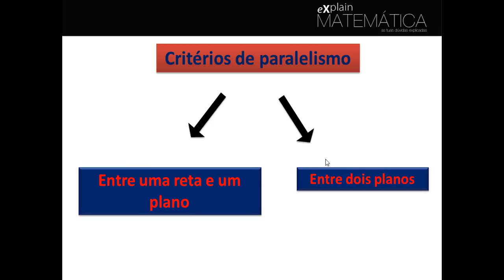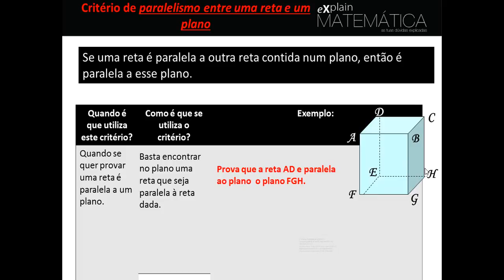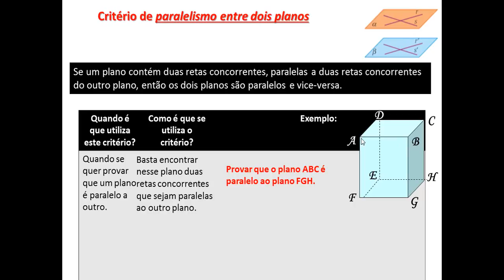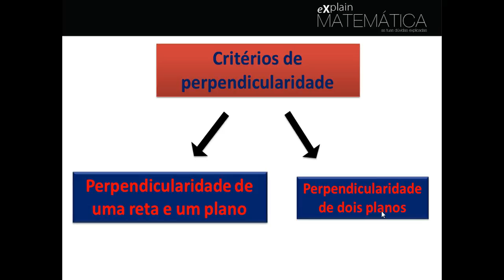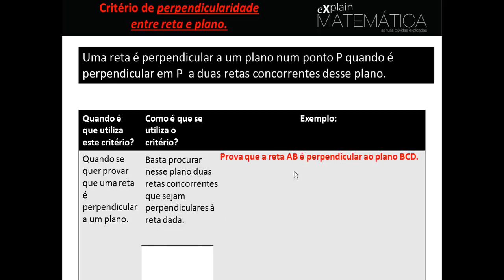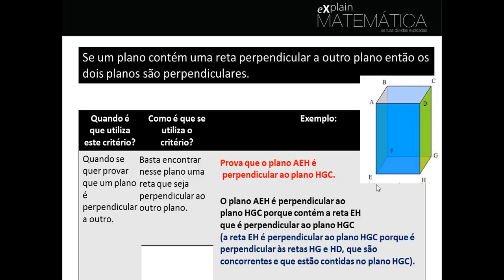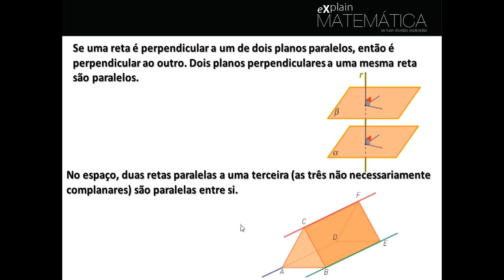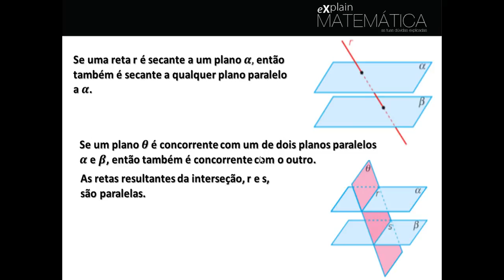Critérios de paralelismo e de perpendicularidade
Este espaço tem como finalidade ajudar na compreensão de assuntos relacionados com a disciplina de matemática.